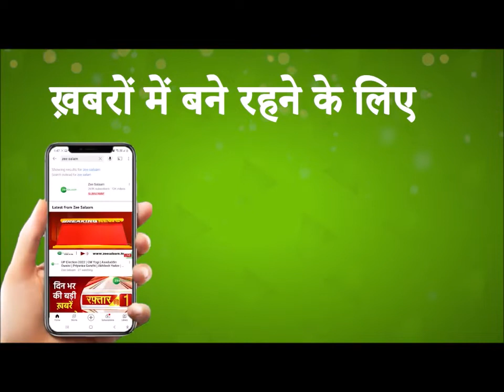Salaam Kashmir | जम्मू-कश्मीर से जुड़ी बड़ी ख़बरें | Jammu Kashmir News | Urdu Latest News